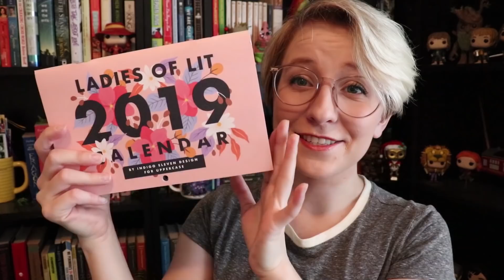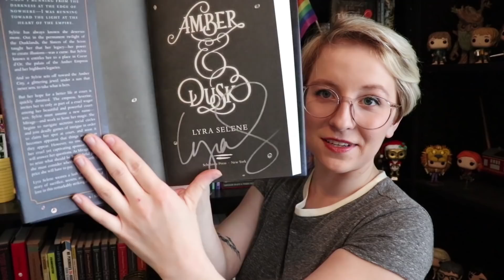December Uppercase | Unboxing | Vlogmas Day 23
Fill out my channel survey to let me know what you liked or didn't like about my channel in 2018 (totally anonymous)